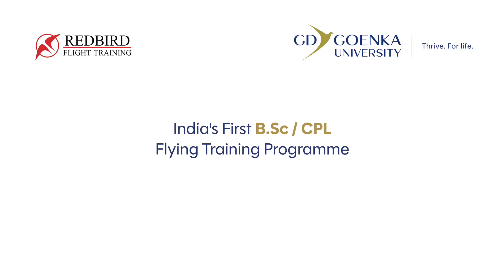India's First Joint Aviation Degree and Pilot License Program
This is the first one of its kind program that combines an undergraduate degree with Pilot Training (CPL) to create the industry ready aviation professionals of the future. This is especially for aspiring candidates who wish to work in international airlines such as Emirates, Lufthansa, Etihad, Cathay Pacific and many others which are now expecting pilots with University Degrees. The program is run by the global aviation and aerospace expert Prof. Dr. Ugur GUVEN at GD Goenka University in the Center for Aerospace and Energy Studies. The students start earning their degree and they also start flying immediately from Semester 2 onwards. So this is the perfect program to earn your CPL and get your undergraduate degree at the same time while preparing for your dream job as a pilot.